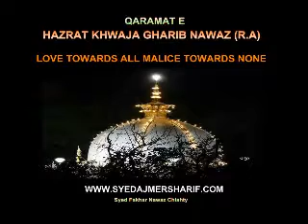Khwaja Gharib Nawaz ( R.A ) History part 29 Qaramat , Karamat , Miracle